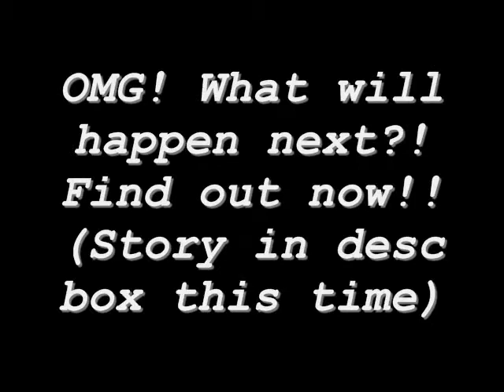In Love with the Jerk 3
In Love with the Jerk Episode 3
Hi guys! Could you do me a simple favor and add my bestie, NelenaForever2?? Her channel is right here:
Okay, I say this a lot but I appreciate it if you do ^_^ It means a lot to her (she did not ask me to do this just to tell you)
Selena: *tears roll down her cheek*
This is not happening! I can't die I just cant! But I want to see mom and dad... This is my only hope. Goodbye David... Goodbye Demi...
Selena: *shuts her eyes closed*
Nick: *running as fast as he can; yells* What are you doing?!
Selena: *opens her eyes and sees Nick*
Nick: *grabs her by the waist and pulls her out of the way*
(Car crashes into a light post)
Nick: *on top of Selena breathing heavily* What the hell were you thinking?! You couldnt get out of the way?! You'd die if I hadn't come along!
Selena: *yelling* Why do you even care if I die or not?!
Nick: *anger turns into a frown* W-Well...
Selena: *pushes him off of her and stands up* That's what I thought! You barely care about me so just... Just leave me alone! *runs home*
Nick: *stands there watching her leave* She's right... *sighs*
-Selena's house-
David: *watching TV on the couch*
Selena: *comes in and slams the door shut; slides down the door with tears in her eyes*
David: Sel? *stands up and hugs her* What's wrong? What happened?
Selena: *crying into his chest* I-I want to see m-mom and d-dad...
David: *sighs and rubs her back* Sel...
Selena: Please!...
David: *sighs; grabs his keys and leads her to the car*
Selena: *gets in the passenger seat and buckles her seatbelt*
David: *gets in the driver's seat and buckles his seatbelt; drives to the cemetery*
Selena: *leans her head on the window while a few more tears escape her eyes*
-With Nick-
Nick: *walking home slowly*
I can't believe this... All this time Ive been a jerk to Selena and just now I realize she has been right about me. Damnit Nick! You selfish dumbass! How can you be so foolish of yourself?! I gave myself a slight sigh. Just calm down Nick... Maybe I could become friends with her. But then, everyone will go against me. Why is this so hard?!
-At the cemetery-
David: *leaning on his car with his arms folded across his chest*
Selena: *sitting on the grass in front of her mom and dads tombstone (A/N: Their tombstones are right next to each other)*
Mom... Dad... I miss you I really do. Without you my life has gone mad! Everyone at school hates me for no reason, I only have one friend, and Nick the jerk Jonas has been torturing me ever since I first met him. Only if you were here I wouldnt have cared about those problems. All I would ever care about is having David, Demi, and both of you here with me. I wish somehow you would come back. But, that's really impossible. Well, I should probably get going. I love you mom and dad
Selena: *stands up and walks towards David*
David: Hey, are you alright now?
Selena: *nods* I will be
David: *smiles* Okay, come on. Lets go home
Selena: Okay
Delena: *drives home*
-That night at the Jonas house-
Kevin & Joe: *eating*
Nick: *playing with his food*
Kevin: Nick, why aren't you eating?
Nick: I'm not hungry
Joe: Why not? You didn't eat lunch today... Or breakfast.
Nick: *sighs* I'm thinking about Selena
Joe: Woah, hold up. Since when did you ever have feelings about Selena?
Nick: I haven't. I'm just thinking about her telling me I've been a jerk to her
Kevin: Actually, you have been a jerk to her
Nick: How would you know? You go to a different high school
Kevin: Joe tells me all the details
Nick: WHAT?!
Joe: He wants to know what you do at school everyday
Nick: Well that sucks!
Kevin: Nick! What's wrong with you?! Ever since mom and dad died you've changed! (haha, didn't see that coming did you?)
Nick: Mom and dad have nothing to do with this!
Kevin: Yes it does! Ever since you found out mom and dad died you changed from a shy and kind guy to a selfish, dumbass jerk! What's got you down?!
Nick: I JUST CANT STAND LIVING WITHOUT THEM! I'M THE ONLY GUY AT SCHOOL THAT DOESNT HAVE AT LEAST 1 PARENT SO I WANT TO MAKE THEM SUFFER!
Joe: What about me?
Nick: *turns to Joe* YOU DON'T COUNT!
Joe: Well then...
Kevin: *to Nick* HOW WOULD YOU THINK MOM AND DAD WOULD FEEL ABOUT YOU RIGHT NOW?!?!
Nick: *frowns*
Kevin: *sighs and calms down* Nick, if mom and dad were here right now they would be disappointed in you. If you suffer alone it doesnt mean you have to make other people suffer with you. But, the only person you mostly ever pick on is Selena. What did she ever do to you?
Nick: *looks down*
Kevin: *leaves*
Joe: Kevin's got a point Nick. You make other people suffer but, mostly to Selena. You harass her and tease her in front of the whole school *leaves*